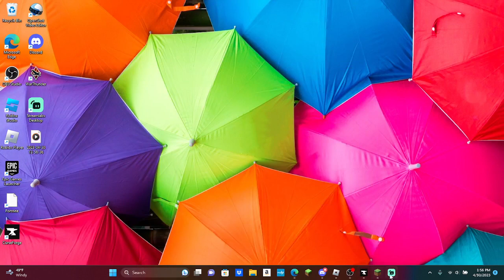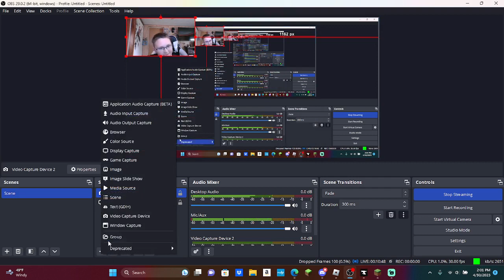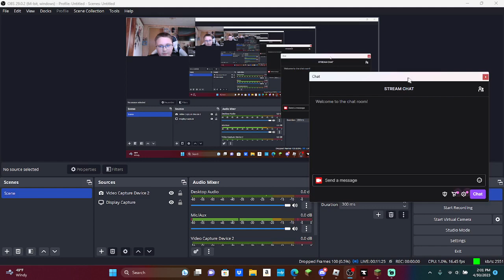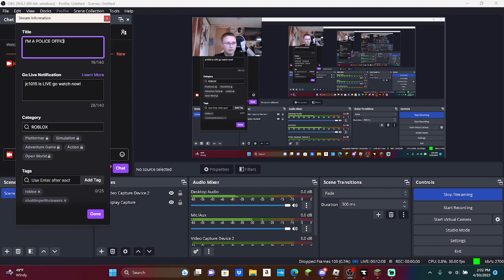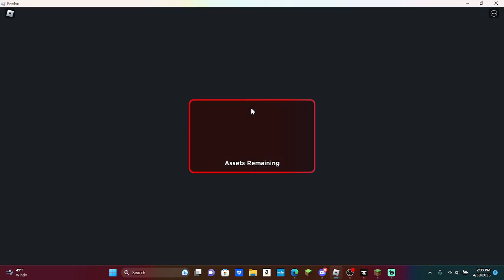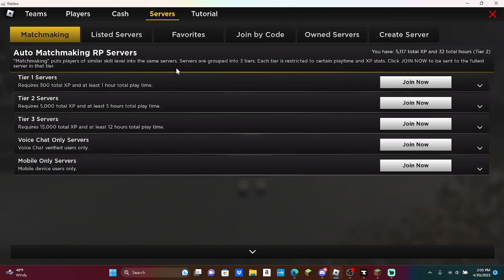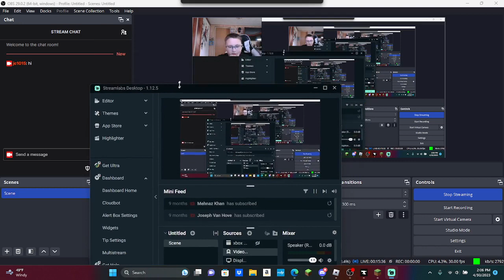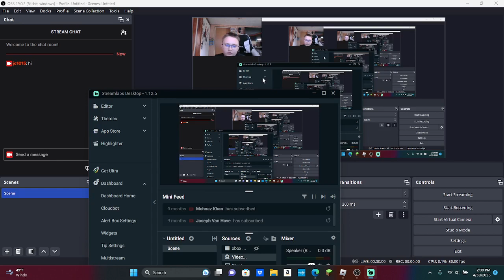I'M A POLICE OFFICER.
In this video I play ER:LC on Roblox or I at least try to.